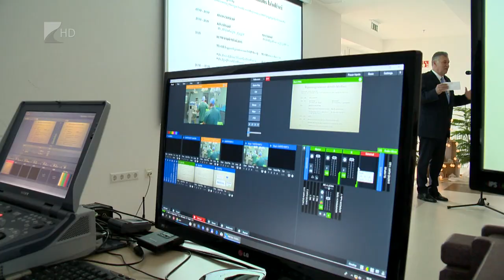Pajzsmirigysebészeti konferencia - Kölcsey Tv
Forradalmi sebészeti megoldást mutattak be a Jósa András Oktatókórházban.
A pajzsmirigysebészet aktuális kérdései címmel rendezett 2 napos konferencián a résztvevők videókivetítéssel követhettek figyelemmel bemutató műtéteket. Egy Ausztriából érkezett szakember olyan endoszkópos pajzsmirigyműtétet végzett, amely még nem volt hazánkban. A tudományos ülés előadásokkal és tesztírással zárult.